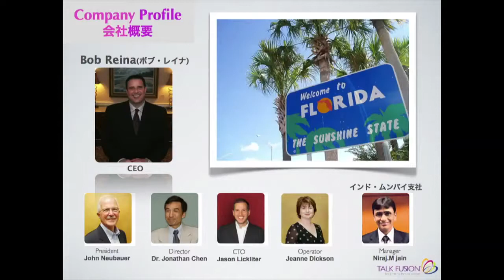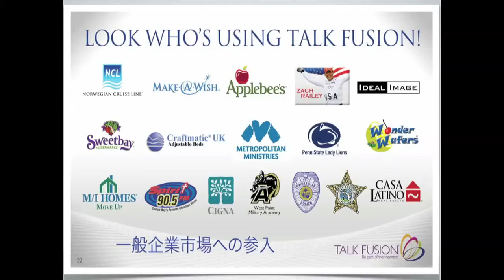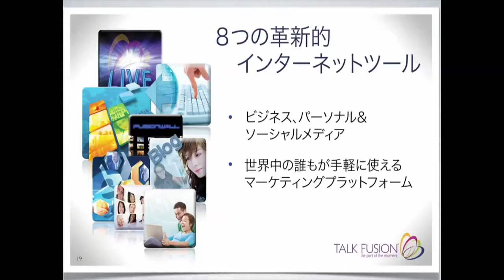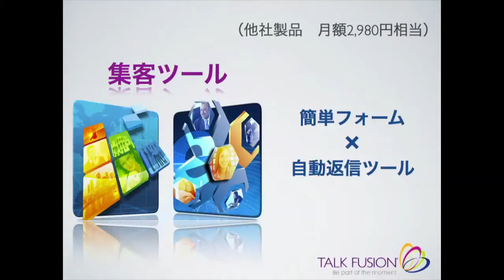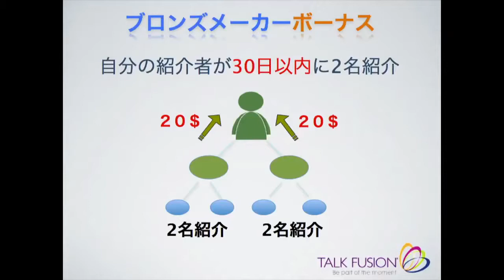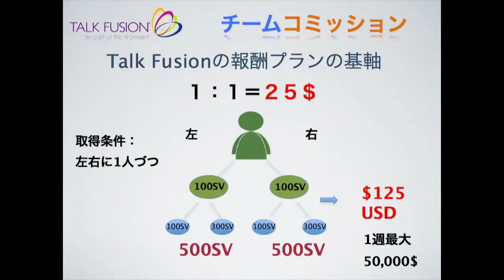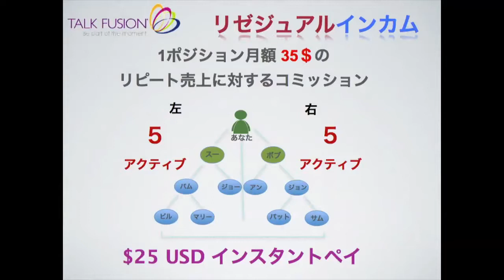経済的自由を手に最新情報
アシストジャパン
ウエルネスサークル
サンミック
ゼネシス
フォア モア
メアリー ケイ
ライフプラス
ライフデザイン
ライフクエストジャパン
天獅
日本アムウェイ
アジェル
エイボン
エンジェビティ
ザ・リム・カンパニー
ザンゴジャパン
日本シャクリー
シナジー・ワールド・ワイド
株式会社GNLDインターナショナル
スカイクエストコム
日本タッパーウェア
タヒチアンノニ
・インターナショナル・インク
トリヴァニ
ナチュミン･ジャパン
NIKKEN
ニナファームジャポン
ニュースキン・ジャパン
ファーマネックス・ジャパン
ＢＩＧ　ＰＬＡＮＥＴジャパン
ビッグ・プラネット
ニュー・ビジョンインターナショナル
New Vision
ニューウエイズ
ニューライフインターナショナル
NU LIFE International
ネイチャーズ・サンシャイン
ハーバライフ
ビアビエンテ
株式会社PM-Japan
FLPジャパン
フォーライフリサーチ
トランスファー・ファクター
マナテック
メラルーカ
モナヴィー
ヤングリヴィング
ユサナ
ユニシティジャパン
レクスリー
ワイオラ
ワングループ
アトラスワールド
アドバンス
アニューウェル
アルファウェイ
アロエワールド
イオス
イクソンクラブ
IXON CLUB
エキスパート･アライアンス
エクセレントパートナーズ
エックスワン
エナジック
エポックモア
カネボウセモア
カルナジャパン
キュリア
アサイベリー
くいーる
グリーンプラネット
グリオ
高陽社
サンシーワールド
日本樹林株式会社
シエナ・コーポレーション
ジャパン・へルス・サミット
シャーメルジャパン
シャルレ
株式会社ダイアナ
株式会社トゥルース
ナガセビューティケァ
ナチュラリープラス
日健総本社
ネイチャーケア・ジャパン
ノアサイエンス
ノエビア
ハッピーファミリー
バイオ・コーポレーション
バイオドリーム
ハーモニーグリーン
パルウェーブ
バリアンズ
ビーイング
ビオス
ヒューマン＆アースクラブ
フォーデイズ
フォーリーフ ジャパン
フルベール化粧品
プレミア共済
プロティオス
ベルセレージュ
ヘルシア
ヘルスアンドヘルス
ヘルスロードコーポレーション
マリ・インターナショナル
三基商事
メキキリンク
メルネット
モビリア
ヤマノビューティメイト
ライフストーリー
レイチェル
ローズコーポレーション
ロイヤルコスモ
ワンミリオンネット
ブレークアウェイ
ハイブリッド
バイナリー
ユニレベル